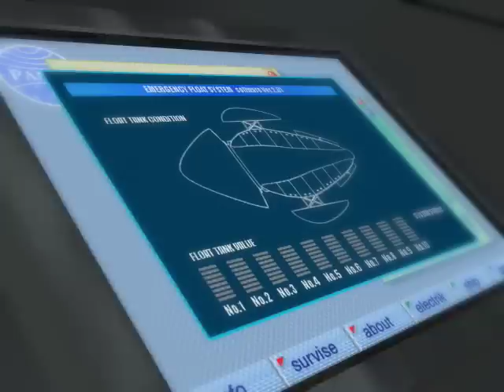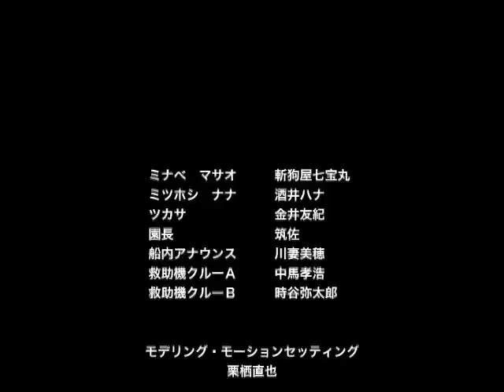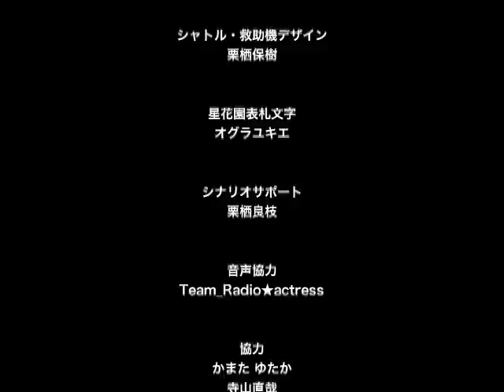自主制作アニメ Turquoise Blue honeymoon その2（後編）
2005年に制作したCGアニメーションです。

【あらすじ】
　惑星間航行が庶民の旅行になっている未来。
同じ施設で育ったマサオとナナは結婚して火星旅行へ。二人乗り宇宙船での片道150日のコールドスリープから覚めたとき、そこは火星・・・のはずだった。
「東シナ海・・水深300m！？俺たち今、海の底にいるんだ！！」
短編SF夫婦喧嘩ムービー
・第17回DoGA CGAコンテスト　入選
・TSSショートムービーフェスティバル　グランプリ
・AQコンテンツコンテスト　フリー部門　グランプリ
作品解説ページ＝›